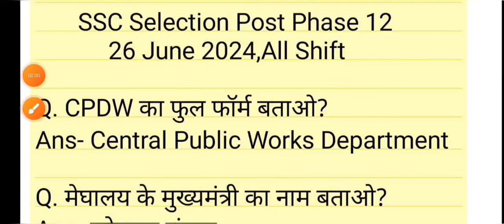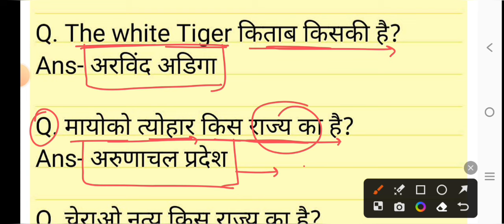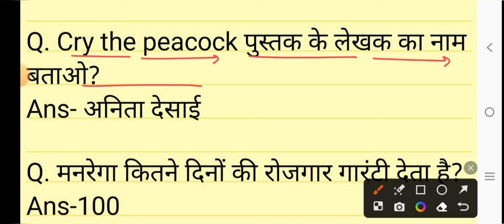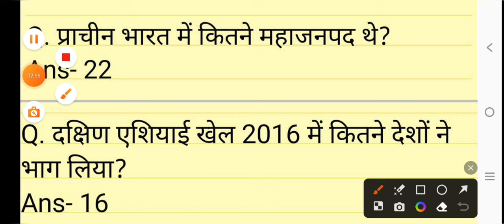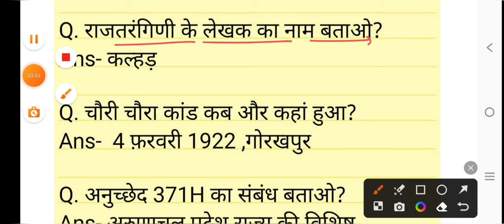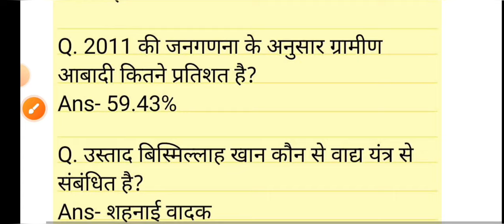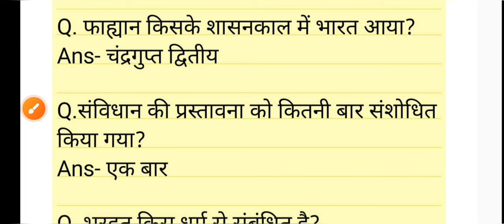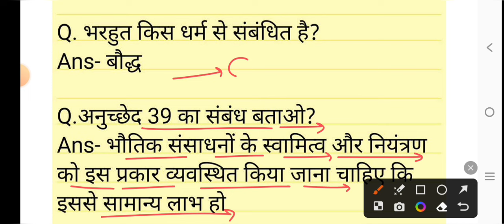SSC Phase 12 26 June 2024 all shift exam analysis/SSC Selection Post Phase 12 26 June all shift Gk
SSC Phase 12 26 June 2024 all shift exam analysis.